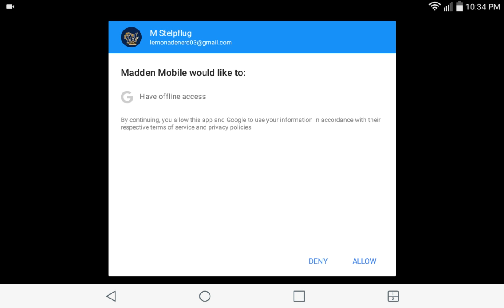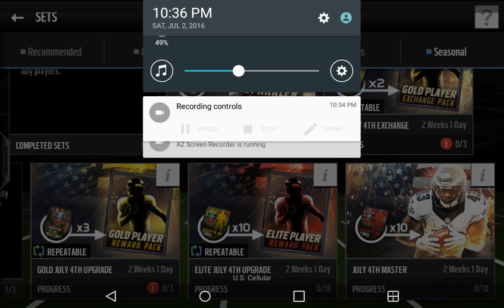Insane bundle pack opening!!!!!!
Sorry its a little late. Enjoy!